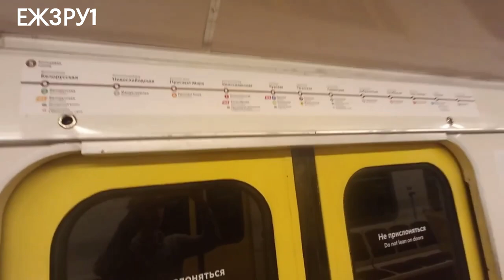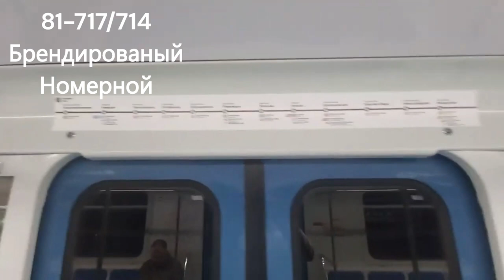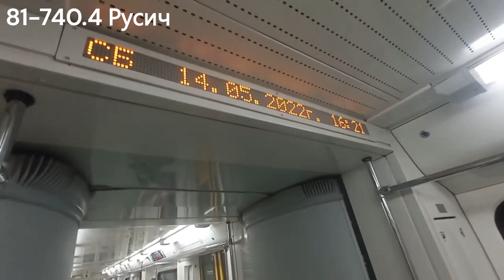Парад Поездов В Метро 2022 87 Летия Метрополитена Покатушки // 14 мая 2022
00:00 Электропоезд 81-717.5А
01:00  Электропоезд ЕЖ3РУ1
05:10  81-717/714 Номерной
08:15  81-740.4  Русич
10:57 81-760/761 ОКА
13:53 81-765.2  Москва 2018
16:51 Конец Видео